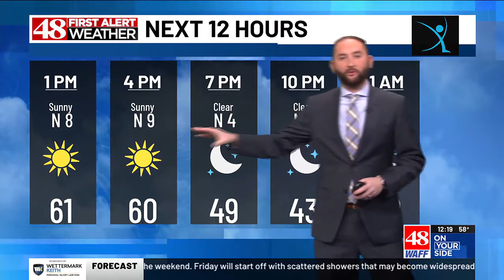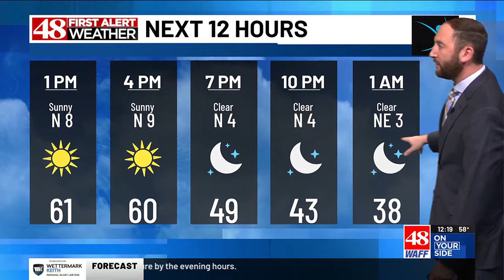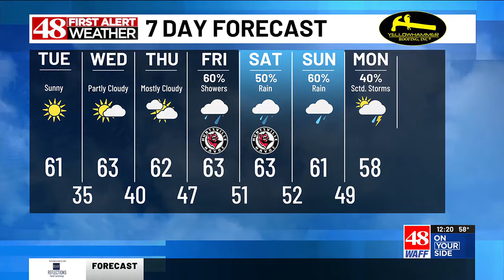WAFF First Alert Forecast: Noon, Tuesday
Your latest forecast from the WAFF First Alert weather team